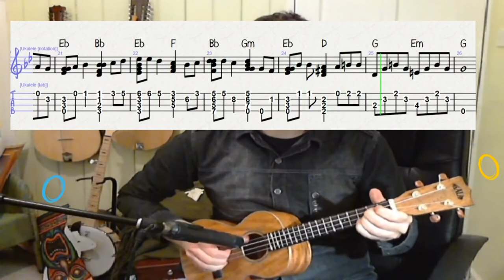Still Alive - Portal - Free Playalong Ukulele Tab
The tabs kind of match up with what I played here. You'll be able to work it out. As soon as I begin to play anything ever, my brain says, 'THIS IS JAZZ - MAKE IT UP AS YOU GO ALONG'. You can do that or follow the music as written.

Please search out Jonathan Coulton. He's ace.